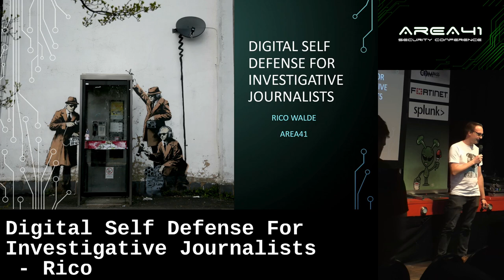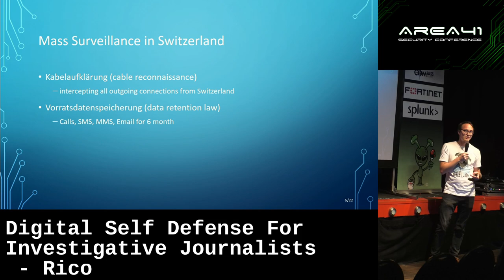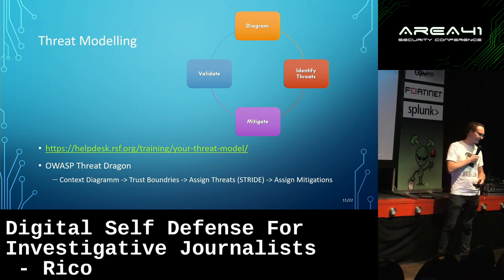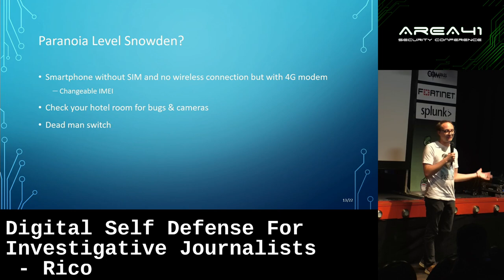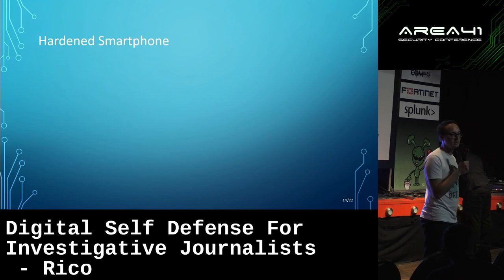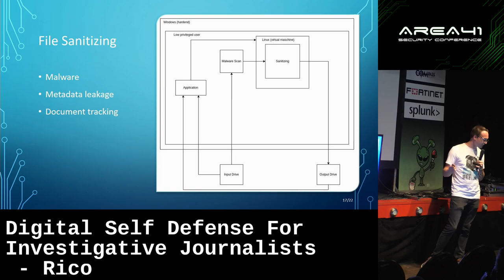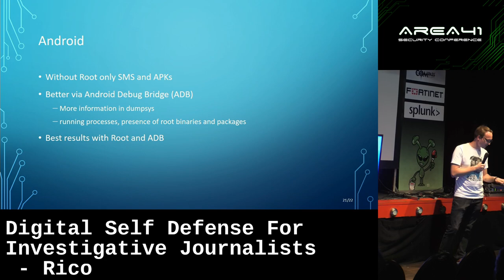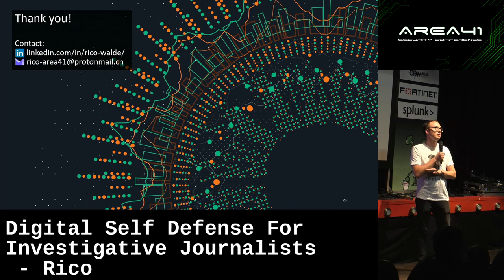Digital Self Defense For Investigative Journalists - Rico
Rico (SRF)

In today's digital age, investigative journalists face unprecedented threats to their work and their
sources. As an IT Security Engineer working for the public Swiss radio and television (SRF) I’m working on privacy solutions and secure communication methods with potential sources. I'll share practical strategies for journalists to navigate the digital realm securely.

Topics include digital surveillance in Switzerland, threat modeling, secure communication tools, data
protection, source anonymity, digital footprint management, and legal/ethical considerations. Join me to empower journalists to safeguard their work and uphold freedom of press.